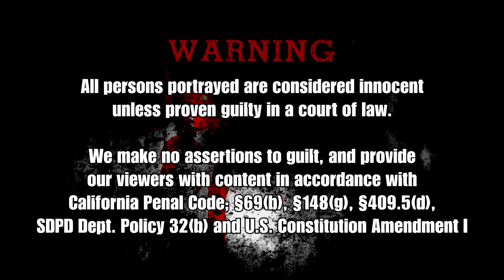Copwatch | Alleged Woman w/ Knife Detained | Return of My Lil Homie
San Diego Copwatch April 27, 2017
3800 Fairmount ave. City Heights Park San Diego